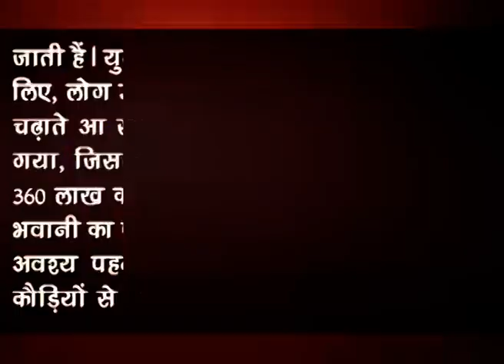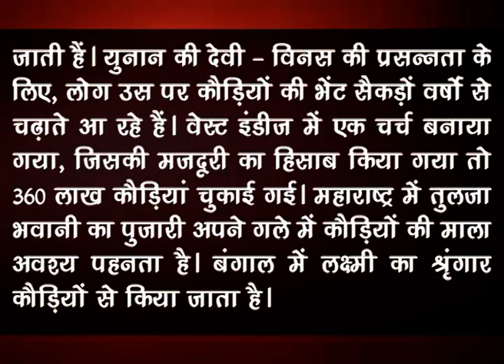बनायें मालदार-शानदार शुद्ध कौड़ी - प्रो.धर्मेन्द्र शर्मा जी